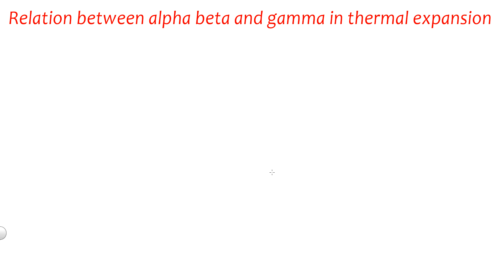Relation between alpha beta and gamma in thermal expansion @Kamaldheeriya Maths easy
In this video you will learn How to Derive relation between alpha beta and gamma in thermal expansion @Kamaldheeriya Maths easy

This is must for those students who are preparing for JEE Mains, Advanced, BITSAT and NDA.

I hope that this video will be helpful for u all.